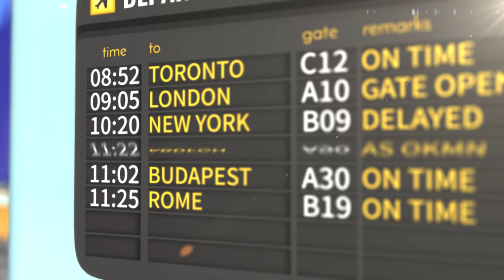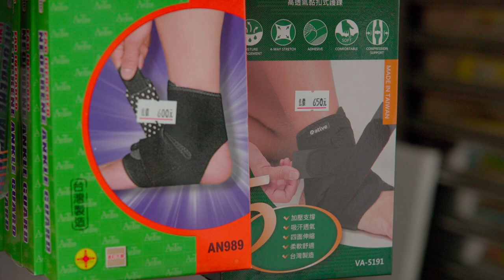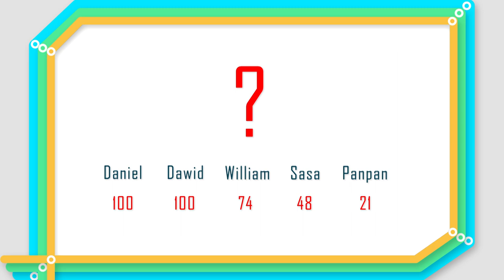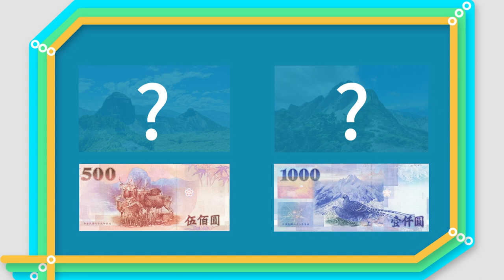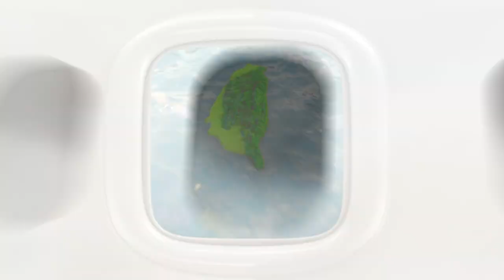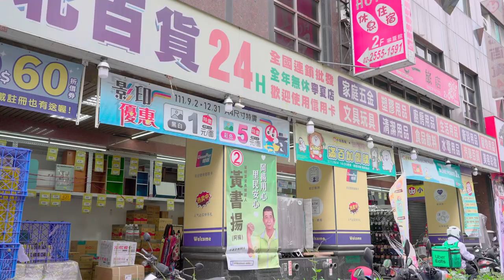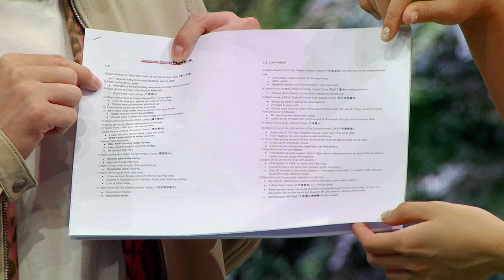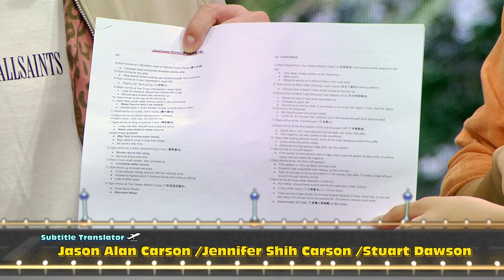Majestic Mountain Wonders of Taiwan | Wow! Taiwan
🙋‍♂️🙋‍♀️ Our Guests: Daniel, William, Sasa, Dawid

Andrew and Patty bring you the mountaineers who love to challenge themselves. They can't wait to share their quirky experiences in climbing the 100 peaks of mountains in Taiwan with you.